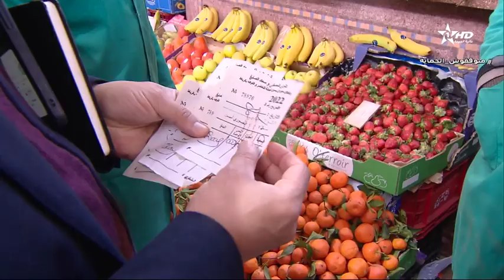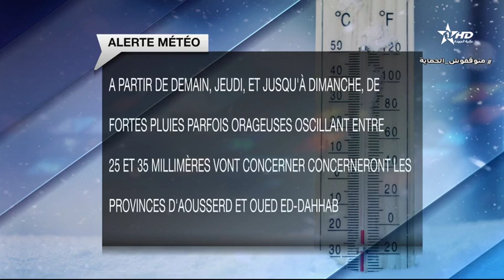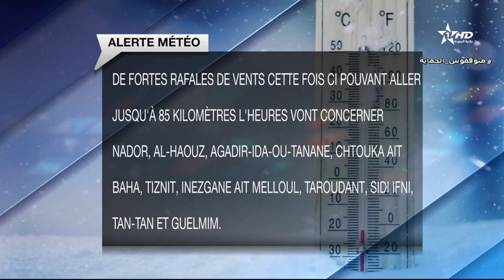Jt en Français Al Aoula du 08/02/2023